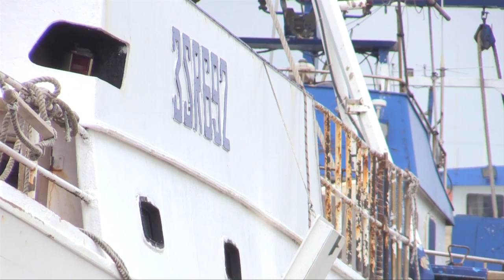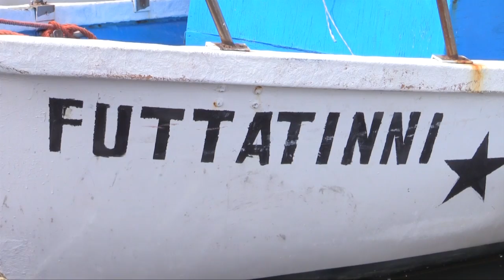Salvo Lupo e la nave fantasma di Portopalo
Intervista all'ex pescatore Salvatore Lupo di Portopalo che con il suo coraggio nel 2001 ha riaperto l'indagine sulla "nave fantasma" affondata nel 1996 a largo del Canale di Sicilia in cui morirono 283 migranti proveniente dall'Asia.
Servizio andato in onda all'interno del programma Siamo Noi, Tv2000, 31 marzo 2015.